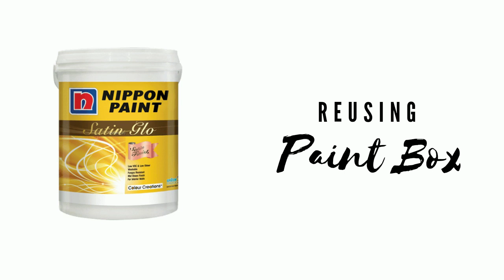3 Upcycling Projects - that you can do within minutes with no craft knowledge II Leshmi Rajendran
Hey friends, Are you a person who wish to do DIY stuff and do not have all the time, peace of mind and extra-ordinary craft knowledge? Then you will find this UPCYCLING ideas worthy to try. These ideas do not need much fancy, curvy scissor cuts or fancy craft stuffs and knowledge on color coordination. These can be done in minutes and hence not time consuming. And they save money too. Let us go into the video to know more...